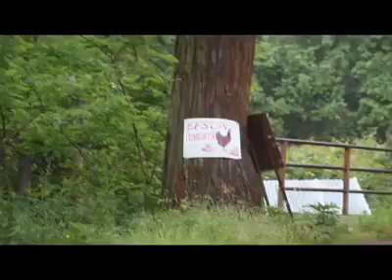18636616 1207351739375820 2287872612644159488 n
EFSUN YUMURTA YARDIM BEKLİYOR

Feridun Savaşkan, Ordu’nun yakından tanıdığı bir isim. Vefat eden kızının ismini verdiği Efsun Yumurta'yı yaşatmak için mücadele ediyor. Efsun Yumurta yok olmamak için direniyor. Yetkililerin duyarsız kalmaması için hergün sesini biraz daha duyurmak için çaba gösteren savaşkan, "yola karşı değilim, beni yok etmeyin" dedi.